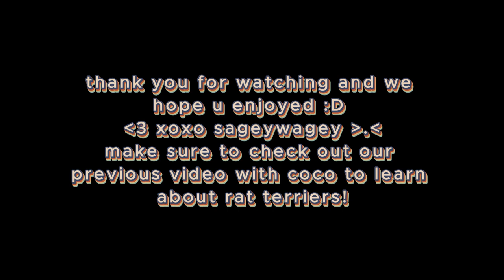SOFTSPOKEN ASMR WITH MY DOG! ~reading about the chihuahua~ chubby dog, rain, music ( ; - ; )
welcome back to Coco and Sage's ASMR channel! :3 today Sage and i are reading about his breed, the chihuahua! this video features softspokenasmr , rainsounds , meditationmusic , facebrushing (on my dog) , crinklesounds , and more!

Here is the AKC article about the history of Chihuahuas if you would like to follow along:

Coco and Sage are my two little rescue dogs occasionally featured in the channel to help you guys study, sleep, or just relax!

Our goal is to focus on slow paced, dark, and meticulous ASMR videos in order to achieve ultimate relaxation, tingles, and peace of mind! Suggestions and ideas are of course greatly appreciated! :D

-- ASMR stands for autonomous sensory meridian response; a term used to describe a tingling, static-like, or usually pleasant goosebumps sensation in response to specific audio or visual stimuli, such as head scratching, finger nail tapping, whispering, back massages, plastic crinkling, and more!

Our videos are in no way intended to replace or be used as a subsitute for professional therapy or medical attention. If you are suffering from debilitating or crippling insomnia, depression, anxiety, etc., ASMR videos can certainly be helpful, but please see a medical professional for such issues if need be! Peace and love from Coco and Sage ;-;